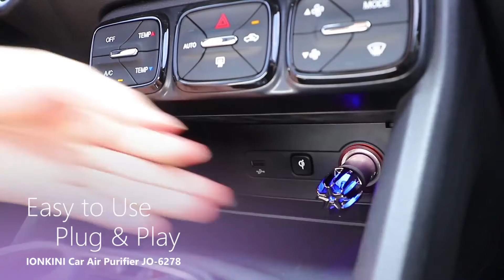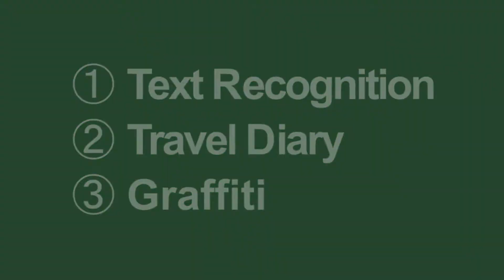Cool Advanced 5 New Gadgets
1) New Upgraded Car Heating Cooling Cup 2-in-1 Car Office Cup Warmer Cooler Smart Cup Mug Drinks Holder Car Refrigerator Cooling.

2) Baby Name Stamp Custom-made DIY Gift for Children Seal Student Clothes Chapter Not Easy to Fade Security Cute Monsters Toy

3) Supvan Bluetooth Thermal Label Printer Portable Mini Printers Mobile Labeling Machine Stickers Wireless Pocket Label Maker E10

4) HQ 304dpi Portable Thermal Photo Printer Peripage Ink-free BT Mini Label Printer Adhesive Paper Impresora Termica Foto Papel iOS

5) Mini Auto Fresh Air Ionic Purifier Oxygen Bar Ozone Ionizer Cleaner car interior accessory For Car bedroom office